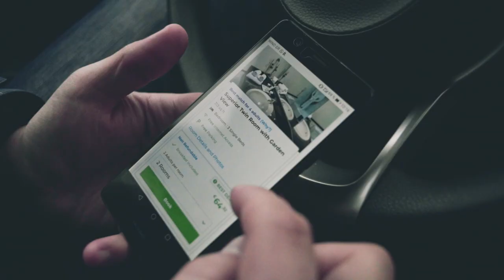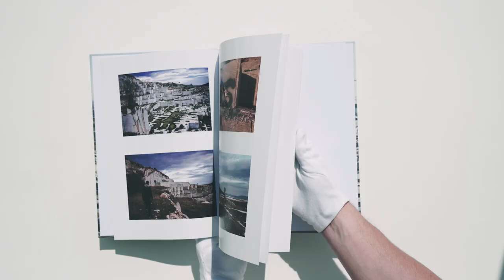KNOCK ABOUT - ONE STORY / FOUR POV"S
KNOCK ABOUT
ONE STORY / FOUR POINTS OF VIEW

An intense journey in the less-explored Northern region of Greece, as seen through the lenses of four friends. Their different perspectives and approaches to documenting the adventures unfold their four unique points of view, preserving the intense few days prior to New Year's Eve spent knocking about, graffiti writing, and exploring the region's hidden gems.

WAKE FLUOR PEUR BORIS

64 Pages; 170 gr.
30,5 х 21,5 х 1 cm.
Hardcover zine. Digital print. PUR bound.